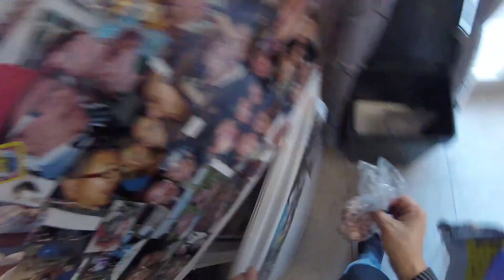VIDEORICETTA COME CUCINARE GLI SPAGHETTI ALLA CARBONARA CHEF TRONKYCIN vista go pro 4 hero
ricetta spaghetti alla carbonara GUANCIALE la corte marchigiana MARCHE
mangiare spaghetti alla carbonara, mangiare pasta alla carbonara, cucinare spaghetti alla carbonara, cucinare pasta alla carbonara
recipe spaghetti alla carbonara, recipe pasta alla carbonara, real pasta alla carbonara, real spaghetti alla carbonara, video ricetta
spaghetti alla carbonara